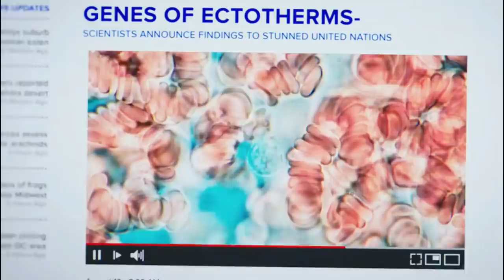13 Nightmarish Modern Monster Flicks That Deserve More Love From Horror Fans!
Quite a few horror movies have graced our screens in recent years that have been a delight to watch. These are scary stories that go beyond demonic possessions and exorcisms. And there are times when the human mind proves to be more sinister than the ominous creatures terrorizing the planet. Horror films have often held up the mirror to society’s evils and have often been used as a device for allegorical storytelling. We have assembled a list of modern terrors whose stories navigate not only the monsters but also the real-life fears that end up taking control over our lives. The protagonists of some of the movies on our list are forced to battle their inner demons as they go up against some very scary monsters. In case you are wondering about which horror movie to dip your toes into, we have compiled a list of thirteen modern monster flicks that will give you nightmares for weeks.